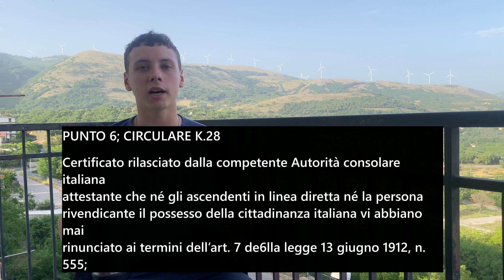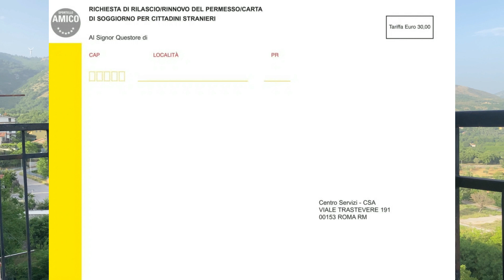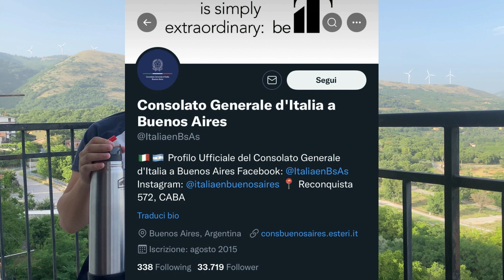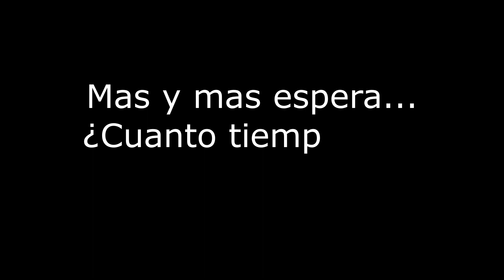Ciudadania Italiana en Italia// PARTE 2- Un argentino en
Video para aquellos que quieran realizar la ciudadania Italiana en Italia y no saben por donde arrancar...
 Paso a paso desde 0 y mi experiencia!!